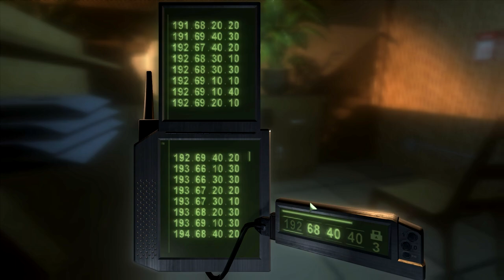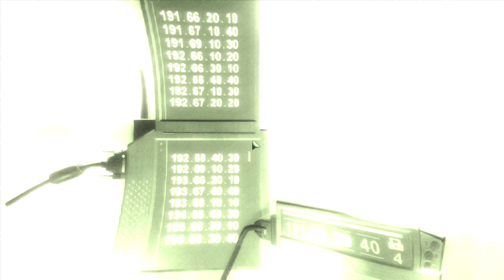Let's Play Splinter Cell: Chaos Theory | Mission 9: Bathhouse | Shinjuku, Tokyo, Japan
Welcome back to Tom Clancy's Splinter Cell: Chaos Theory, the third instalment in the Splinter Cell Franchise. It is a stealth game that focuses on the interplay of light and shadow and aims to be a game where the main character, Sam Fisher, leaves as many souls untouched, and as little evidence behind as possible. Even though the game offers an avenue for aggressive assault, this playthrough will be conducted solely with a stealthy approach with native languages set to on.

Now that the US knows that neither North or South Korea was responsible for the attack on the USS Walsh and that it was an attack made possible by the efforts of one man using Masse Kernel based algorithms, it is time to hunt him down and eliminate a threat to world peace from the chess board.

The NSA picked up Douglas Shetland, Sam's old friend, the owner of Displace International, and the also the man behind this plot to sow chaos into the world in the Shinjuku district of Tokyo Japan. Third Echelon's old runner, Frances Coen has currently been active in Japan for the past few months and she says that Doug has been looking to broker some kind of a deal with a local criminal organisation known as the Red Nishin. Presumably, he wishes to trade the Masse Kernels for kind of personal gain.

Fisher's objectives are simple: infiltrate the Bathhouse and figure out who Shetland is meeting with. Provide reconnaisance on the meeting so that the 3E can plan their moves accordingly. In the meantime, Coen also has another request for Fisher. She wants him to tap all the phone lines in the Bathhouse so that they may monitor the activity there and be better prepared for threats.

When Sam finally enters the Bathhouse and tries to obtain the data for the reservation of Guests, it is confirmed that Shetland is indeed meeting with the Red Nishin on the premises of the bathhouse. In fact, they have booked the entire place out and are have taken active security measures to maintain privacy. However, he finds some Japanese I-SDF soldiers right next door. At this point, he must make it to Shetland before the I-SDF launches a poorly-timed attack on them.

Sam finds I-SDF patrols along the way and when he finally gets to the meeting place, it turns out that the Red Nishin was, in fact, a red herring. Shetland had been dealing with the I-SDF all along and they might just have been a part of his plans for world domination. While this added a new complication to the matter, Fisher must now focus on eliminating Shetland.

However, things go sideways and the proverbial feces hits the fan when a diasgreement between the two parties escalates into a shootout and suddenly a large battle erupts that engulfs the whole bathhouse.

Fisher uses the distraction that the battle affords him to make his way to Shetland when he finds the boiler room rigged with bombs and ready to blow; Shetland's desperate attempt at buying time for his escape. Sam succesfully disarms all the bombs and makes his way to the roof to confront Shetland who explains the ideology behind his actions and his vision of the Destruction of a corrupt America so that a pure one may rise from its ashes.

Fisher is ready to bring him in when Douglas pulls his sidearm on him and Sam has to stab him in the gut before throwing him off a roof in self defence.

Here is what Sam found in the Shinjuku District Bathhouse:

00:00 Introduction
01:24 Cinematics
02:27 Mission Briefing
04:41 Infiltration
11:12 Determining Shetland's Business partners
17:09 Reaching Shetland before the I-SDF
24:24 Tapping phones
28:46 Observing the Meeting between Shetland and Red Nishin
31:50 A crooked meeting that gets twisted
33:41 Chasing Shetland through a firefight
37:41 Defusing Bombs
41:26 Confronting Douglas Shetland
43:55 Mission Debriefing